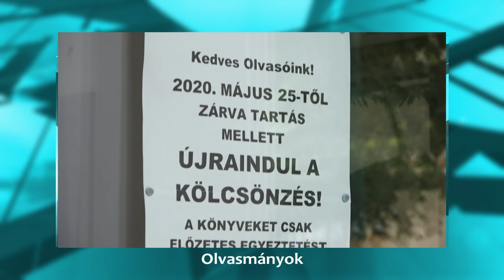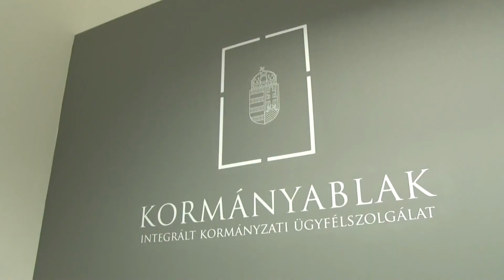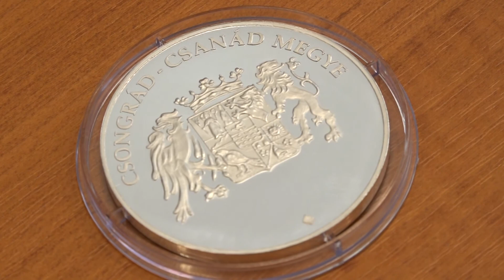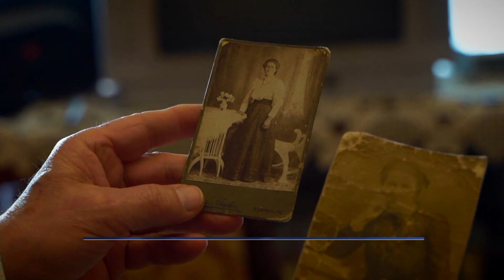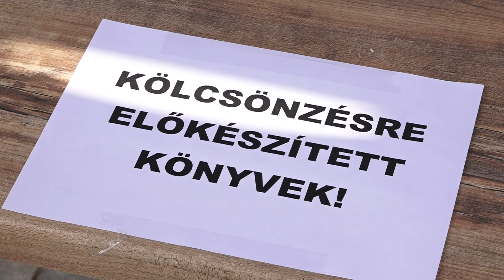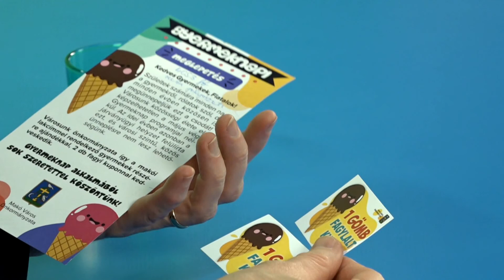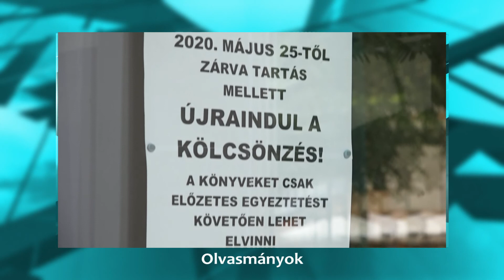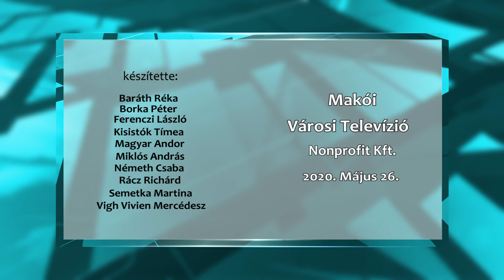Makói Híradó 2020.05.26.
- Ezeréves öröksége előtt tiszteleg a megye
- Május 25-től elindult a kölcsönzés a könyvtárban
- A Magyar Vöröskereszt segíti a Mentősök munkáját
- Fagyikupont kapnak a város gyermekei
- Online is eredményesen szerepeltek a VargaBalett növendékei